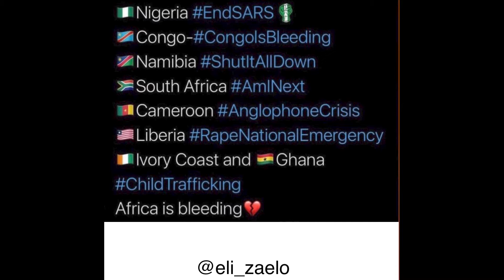Eli Zaelo presents: Bouquet Serues (Special Guest: Emmanuel Ikubese) - HKCR - 31/10/2020